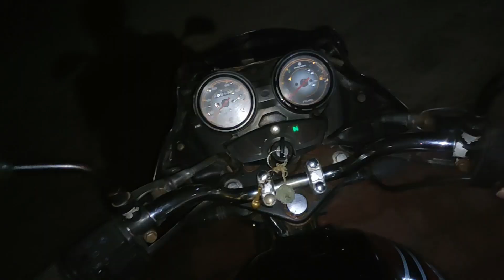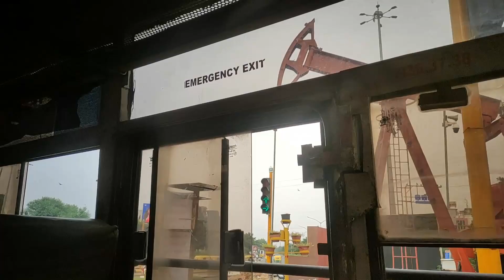Unexpected Ahmedabad Rto Popat & Cheapest Clothes Shopping 😱